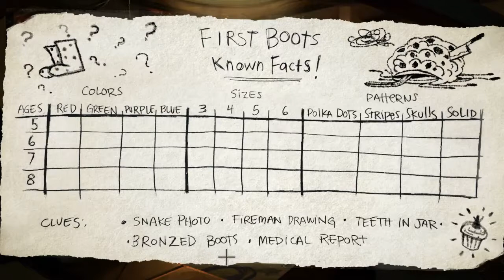Broken Age playthrough #20: Oh Snap Plot Twist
Mom is not a computer!  And Merek is not a wolf!  Dun dun dun!